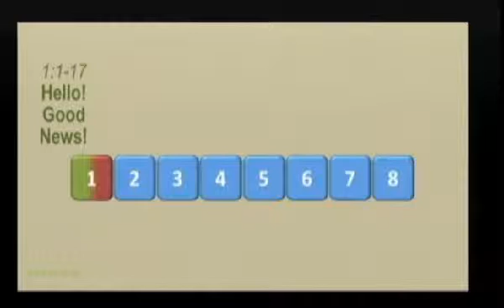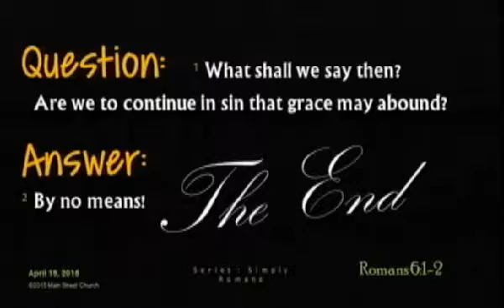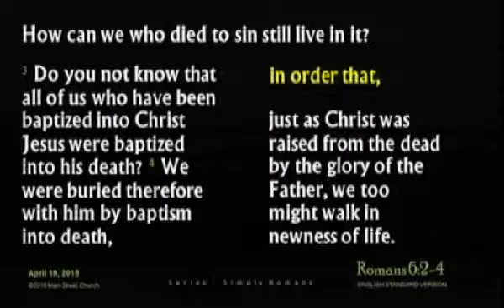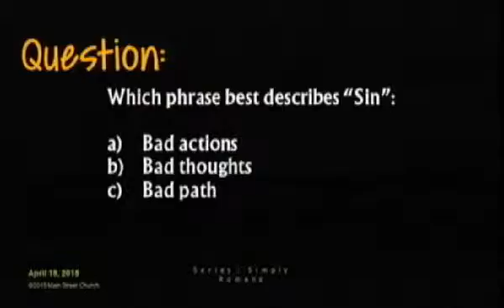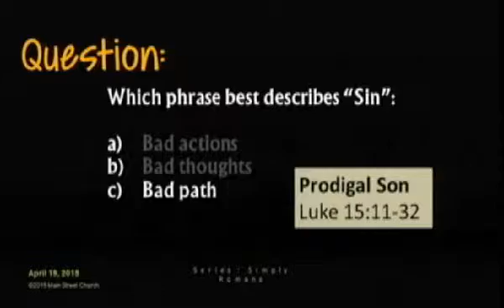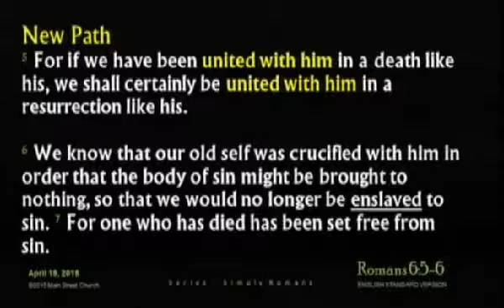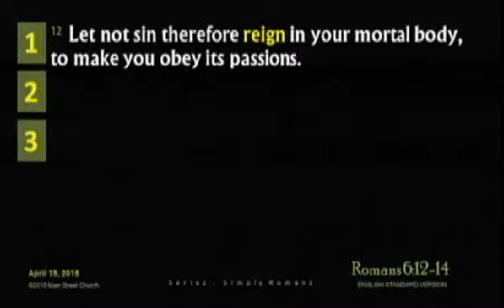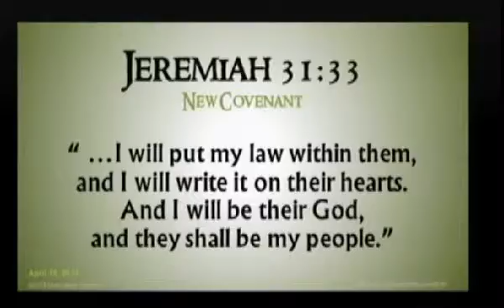Sermon 716 (19 Apr 2015)